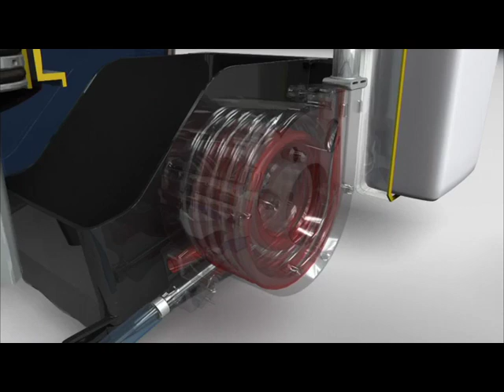What Goes On In a DeLonghi Compact Fully Automatic Espresso Machine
DeLonghi gives you an insider's view of their super-automatic espresso machines.